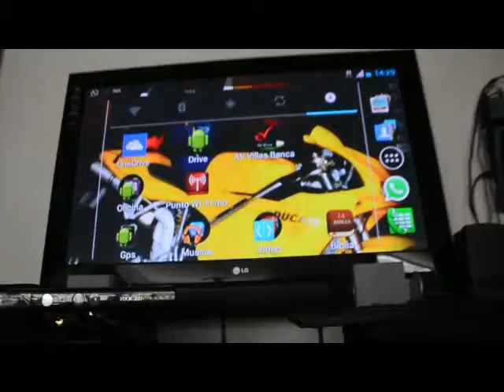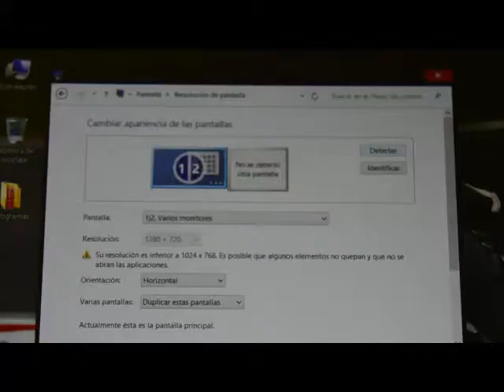aliex impuh onda